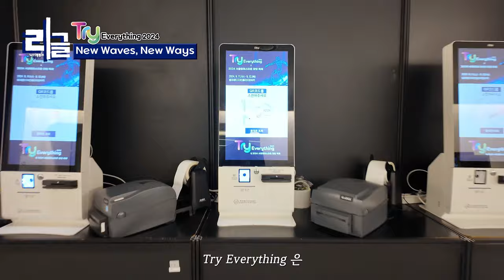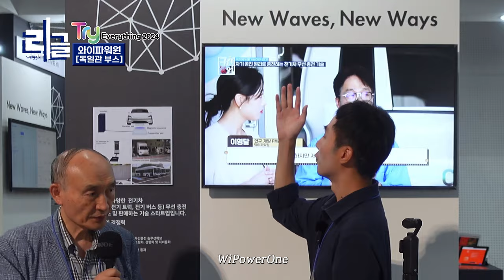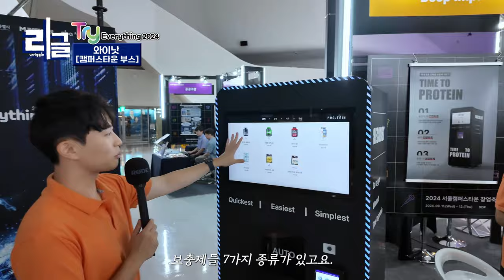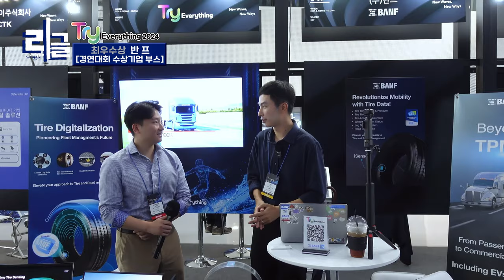AI를 접목한 창의적인 아이디어로 꿈을 현실화 시키는 글로벌 스타트업 대축제 Try Everything 2024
트라이에브리싱2024 행사에 다녀왔습니다.
상상을 실현시킨 다양한 스타트업의
창의적인 아이디어를 엿볼 수 있었어요.